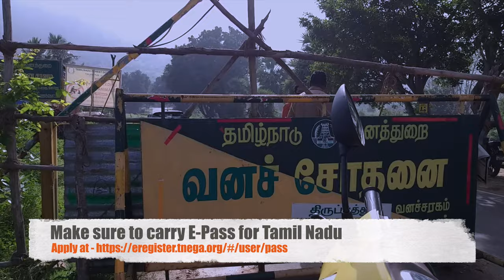Places to visit in Yelagiri, Tamilnadu. E-Pass requirement, places open, cost: Vlog-4 in English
Yelagiri is a small hill station located 130 km from Bangalore. We took a day trip to Yelagiri on 21st November 2020. You'll need an epass to enter Yelagiri.